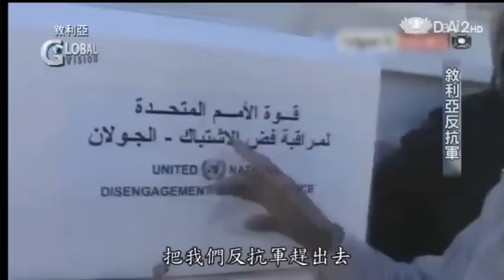20130307《全球視野》敘百萬難民